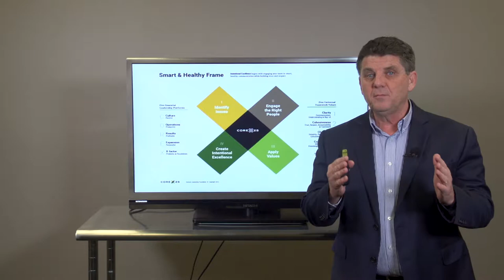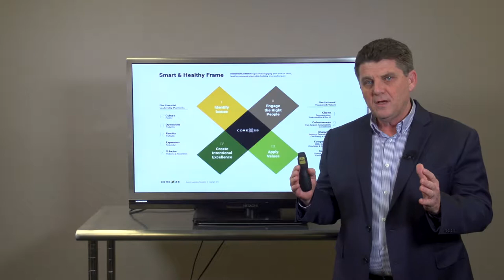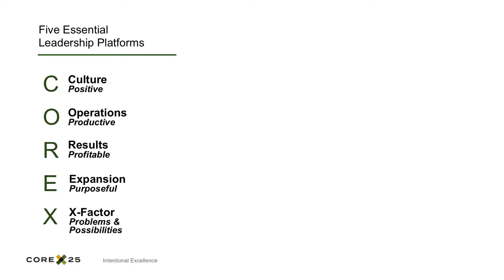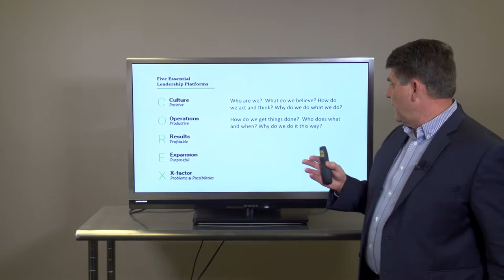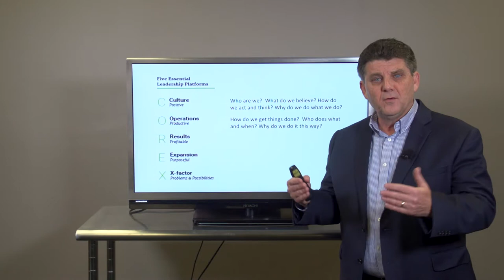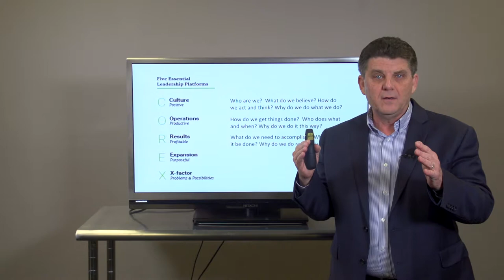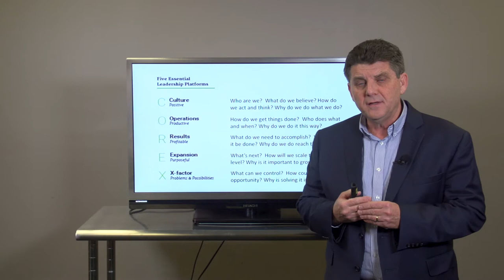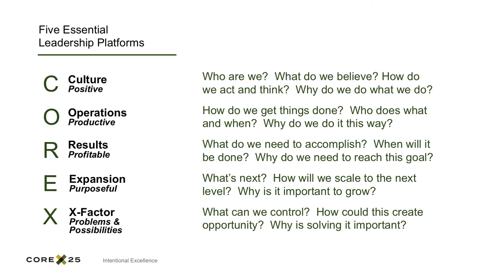Video 1 The Five Platforms and Key Questions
Dave Mcauley introduces the Five Platforms and Key Questions for Corex25.